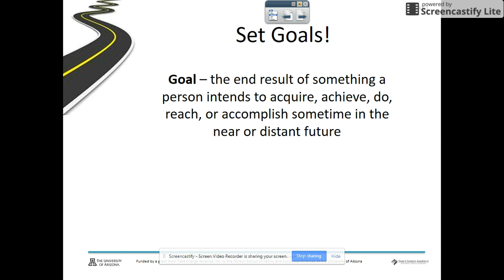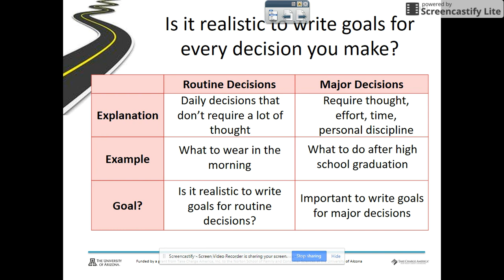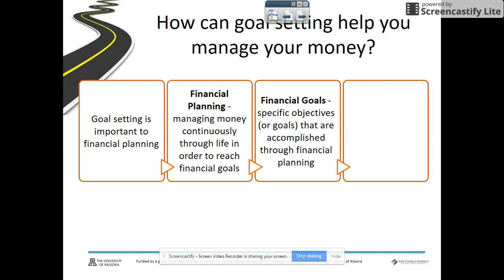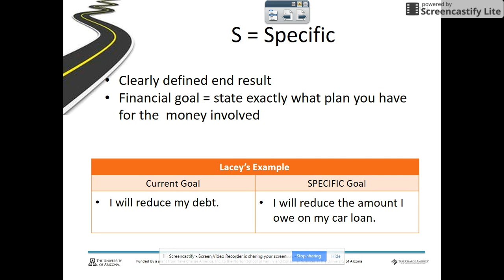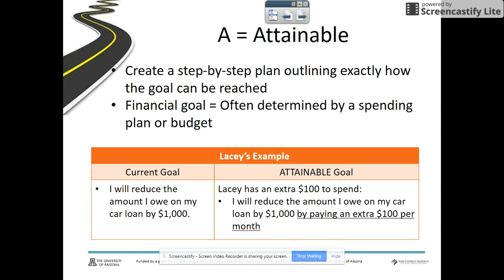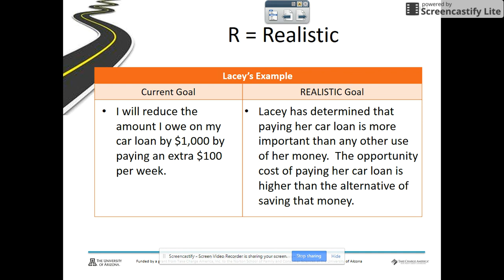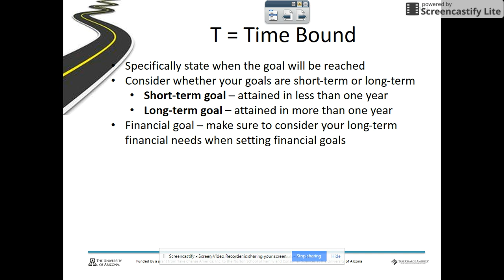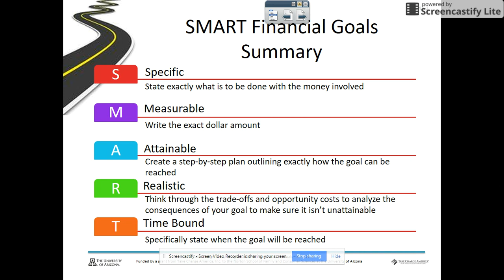Setting Financial Goals note-taking guide Part 1